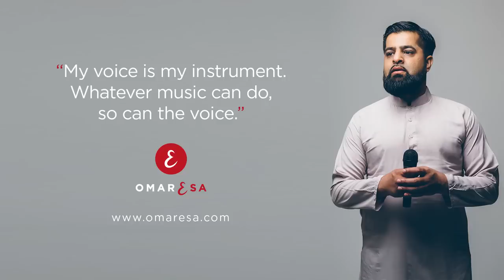Omar Esa - Kaaba (Official Nasheed Video) | Vocals Only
The Thobe/Jubbah I wore in this video was from Al-Faizan (Quality Thobes/Jubbahs check them out and follow them In'shaa'Allah)

Travel Partners NCL Tours - Will cater for your every travel need anywhere in the world In'shaa'Allah